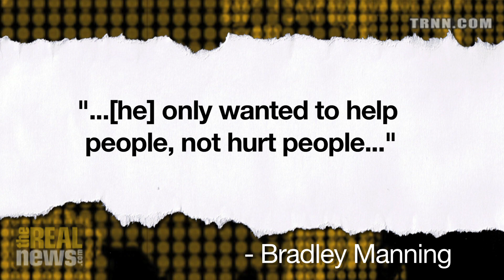Manning Sentencing Defense Plays Up Psychological Stress, Fails To Use Whistleblower Defense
David Swanson: Released provocative photo of Manning, emotional testimony by Manning's sister plays to psychological defense but defense misses opportunity to showcase Manning as a whistleblower